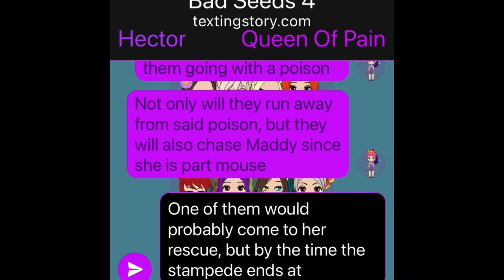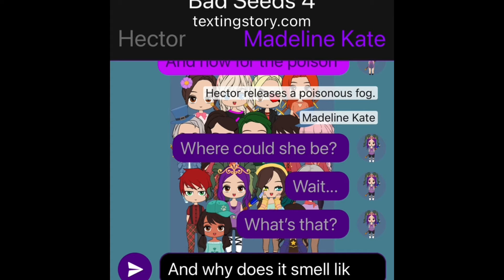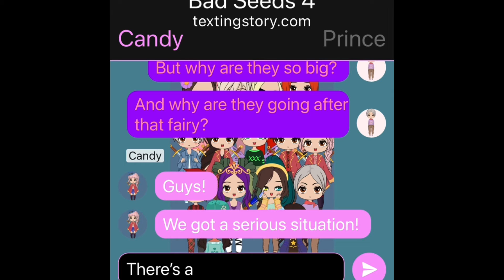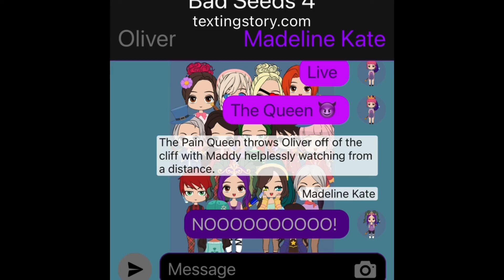Bad Seeds IV - Chapter V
Songs:
Intense Music - floating music